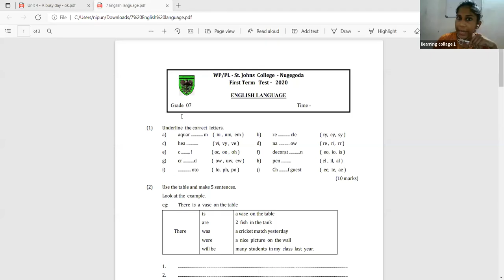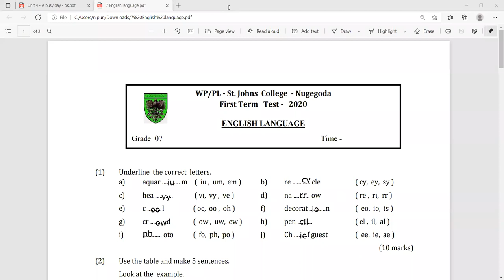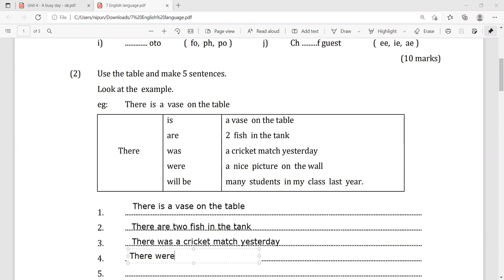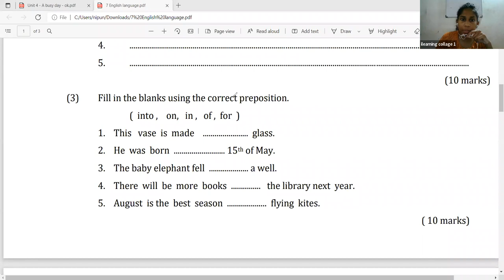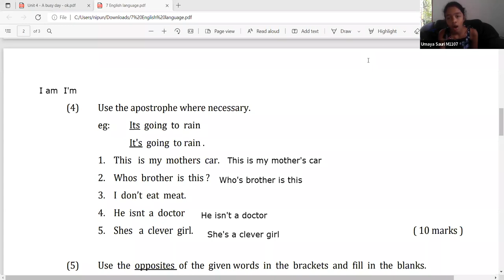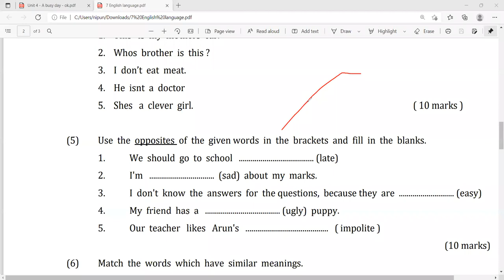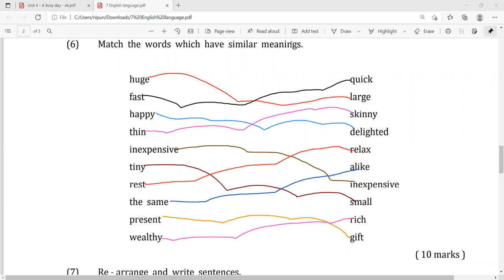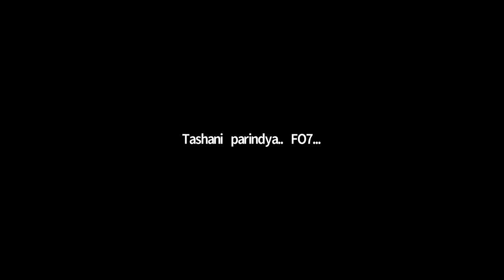7 ශ්‍රේණිය ඉංග්‍රීසි අමතර පන්තිය Mar 5, 2022